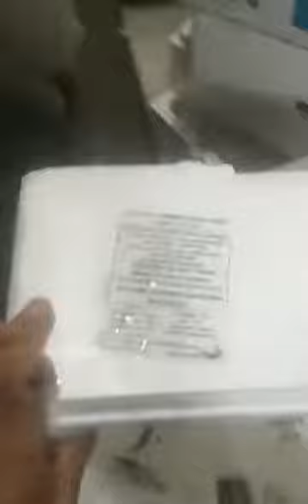Mavi Yengeçlerimiz çin de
Yengeçlerimiz çin de